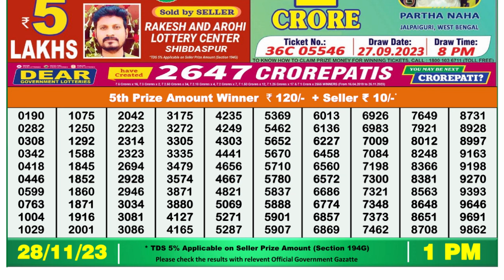🔴Dear Lottery Sambad Live 1pm today 28.11.23 Nagaland State Lottery Result